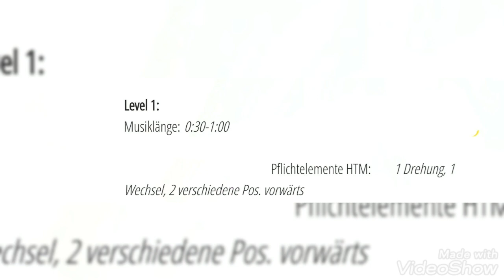6 Level Session - Doreen & Rapide Level 1 HTM